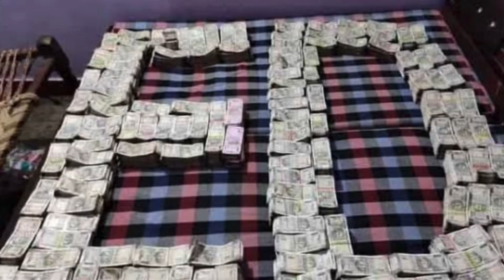Now Rhea Chakraborty become a richest she is owner of 9000 crore property ssr gorlfriend